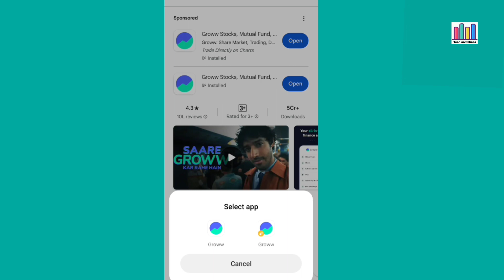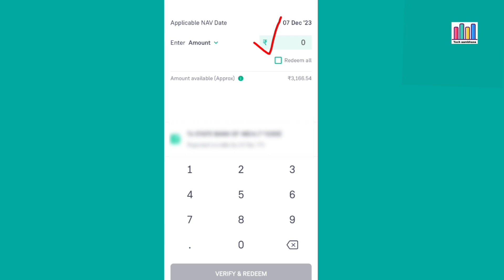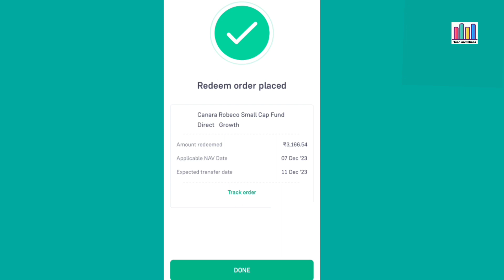how to redeem money from groww | how to redeem money from groww mutual fund | sip redeem कैसे करें?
Your querys
1)how to close demat account
2)groww app permanently delete kaise
3)groww customer care number
4)angel broking customer care
5)upstox customer support
6)groww autopay charges
7)groww mobile number change
8)groww bank account change
9)groww ipo invest
10)how to open demat account

how to redeem mutual funds in groww in telugu